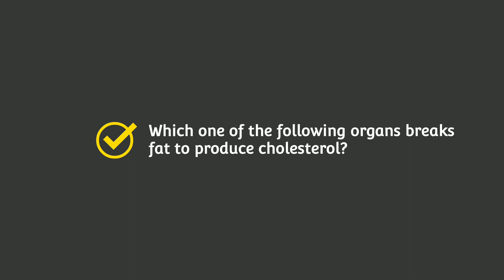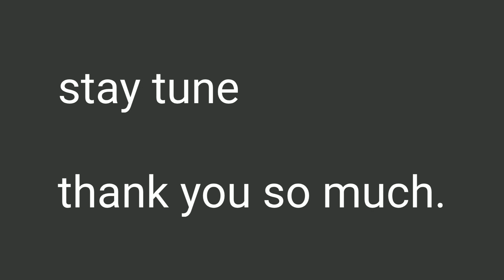MCQ series| part 2